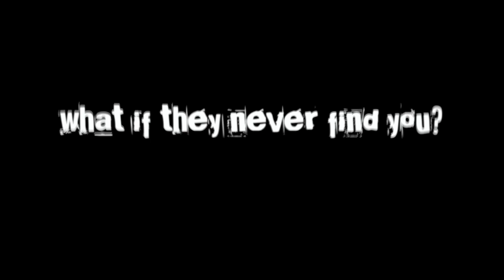The Search Book Trailer - C. H. Little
The Search is the highly anticipated sequel to the thriller Escape by British writer C H Little. Fans of Crime Fiction will love it!

Read this novel on your Amazon Kindle, in which C.H. Little tells the engaging tale of a woman's desperate search for her lost sister. The Search is the perfect book for all you thriller readers out there: full of mystery and suspense,

When Kate Morgan sets off for the picturesque island of Menorca, she isn’t planning on an idyllic vacation: her visit has a far more serious purpose. Her frustrating older sister Penny has vanished whilst holidaying alone, and Kate begins a frantic search to find her.

She arrives to find no sign of Penny. Instead, she is shocked to discover that several young women have recently disappeared in the local area, the most recent of which is seventeen year old Lucy Towers. Kate enlists the aid of the handsome Olly Marsden to help her solve the mystery and try to find the women before it’s too late.

Fighting against time, the local police and Penny’s obstructive ex-boyfriend, Kate fears that the missing women will never be found.

The Search is a perfect beach-read: a gripping plot, engaging characters and a dramatic conclusion that will have readers glued to their sun loungers! Fans of mystery and romance thrillers will devour The Search in one sitting!

Get reading this gripping suspense thriller on your Amazon Kindle: released on Friday 20th March 2015.

-- Credits --

Music
"They Attack" by DesperateMeasurez

Sound Effects
"Waves" by juskiddink